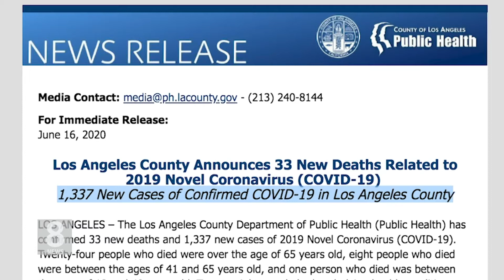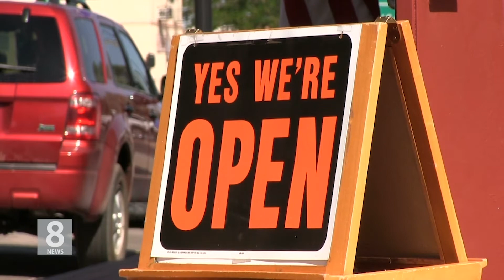6.17.20 LA 확진자 급증…이대로 가면 다시 '봉쇄'